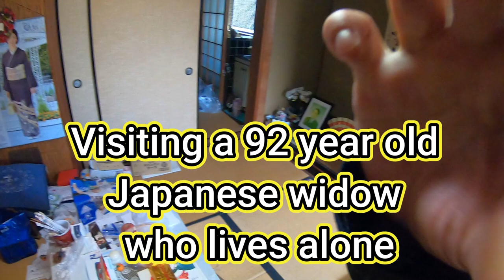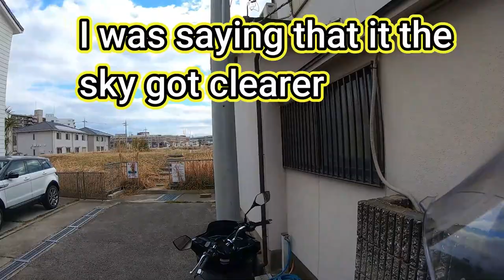Visiting an elderly Japanese widow 92 who lives alone and is ailing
I spent some time with an elderly Japanese widow who lives alone and is in ailing health.